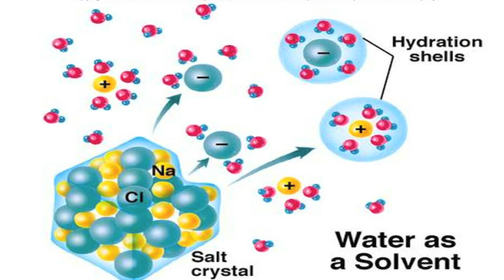Caring for the Watershed Argyle Pitch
Caring for the Watershed by Argyle Alternative High School students. Proposal to create watershed environmental videos for elementary school students.